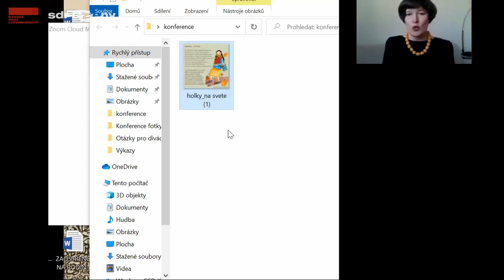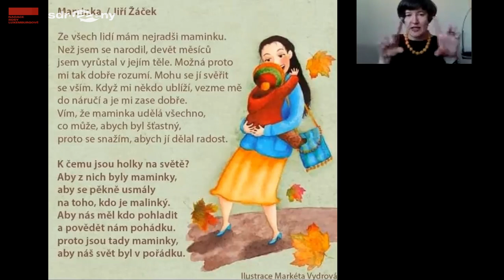Feministická konference zahájení & Ako može instersekcionalna analýza informovať naše politiky?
Vítejte na třetím ročníku Feministické konference. Letošním tématem je intersekcionalita.